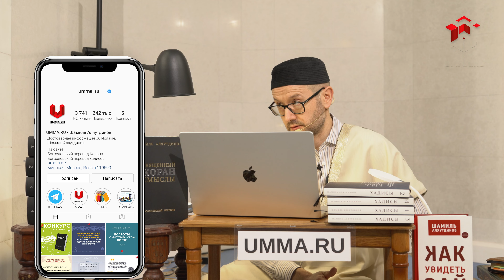Всеобщее собрание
Фрагмент пятничной лекции, в котором Шамиль Аляутдинов говорит об имени аль-Джаами‘.